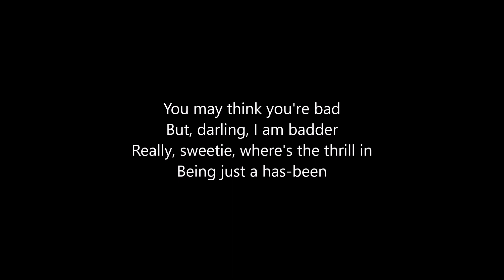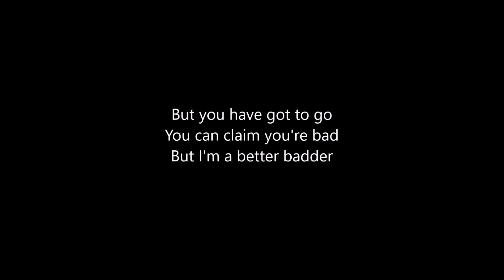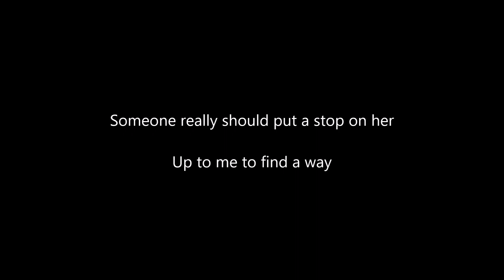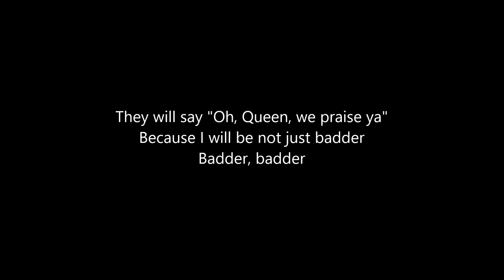Disenchanted - Badder - Vocal Guide: Giselle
Vocals for Giselle performed by Kristen Ryan

This video is not able to be monetized, so if you like it, please consider supporting my channel!

Instrumental track from @MiloToons